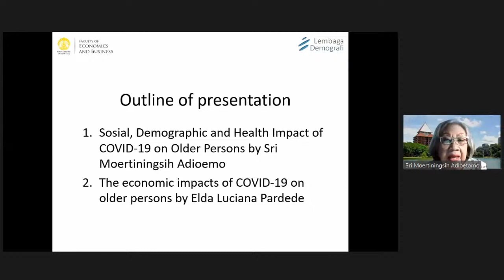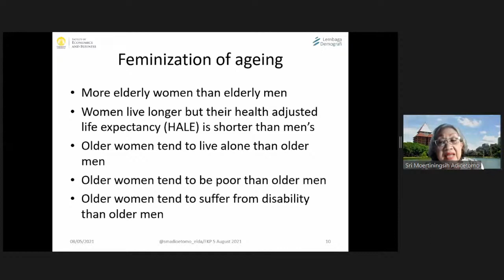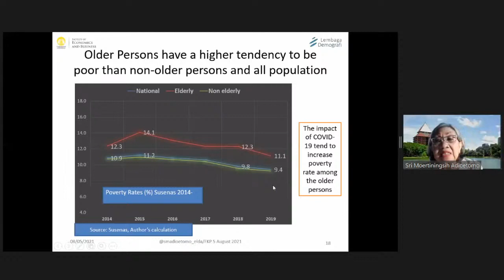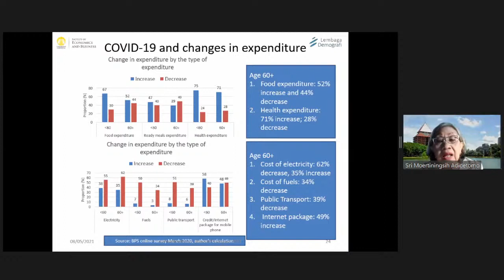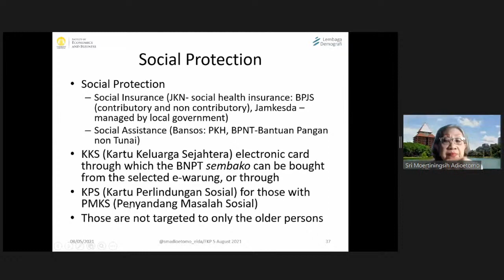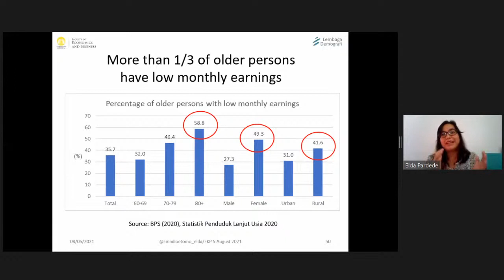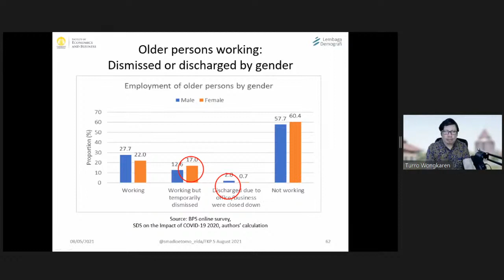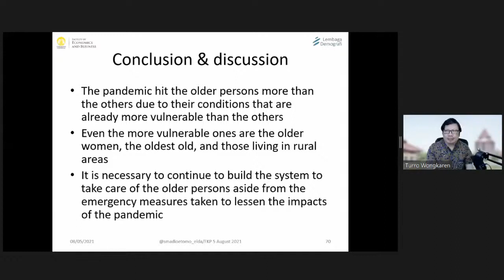FKP 2021 8 5 - The social, health, and economic impacts of COVID-19 on older persons in Indonesia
[Public Webinar] The social, health, and economic impacts of COVID-19 on older persons in Indonesia

The COVID-19 pandemic and the economic shutdown in Indonesia have caused massive disruptions to most peoples’ lives and jeopardize decades of development progress that have been achieved so far. Given that older people experience declining physical, cognitive, and emotional capacities, their capacity to earn income also decreases while the cost of maintaining the quality of life is increasing, especially the cost of health care. In addition, older persons are prone to suffer from non-communicable diseases. Therefore, the older persons are among the vulnerable ones that have been severely impacted by the pandemic at its early stage. Using the data of the impacts of the COVID-19 online survey conducted by BPS-Statistics Indonesia, supported by the mounting evidence from other surveys and writings, we highlight the social, health, and economic impacts of the pandemic on older persons. Most of these impacts are different by individual characteristics that suggest policy implications targeting the most vulnerable ones among the elderly: the oldest old, female older persons, older persons with lower socioeconomic status, and older persons living in rural areas.

Speakers: Professor Sri Moertiningsih Adioetomo (Lembaga Demografi FEB UI) and Elda L. Pardede (Lembaga Demografi FEB UI)

Thursday, 5 August jam 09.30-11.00am WIB